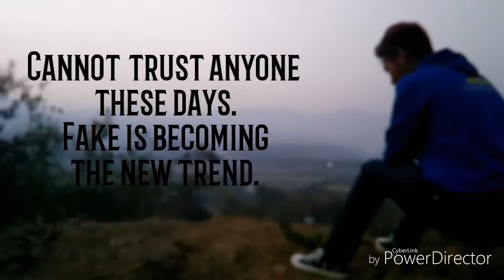INSUNG HAK SAT ZIAK - Khomz Suantak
Cast : Pokono & Cathy